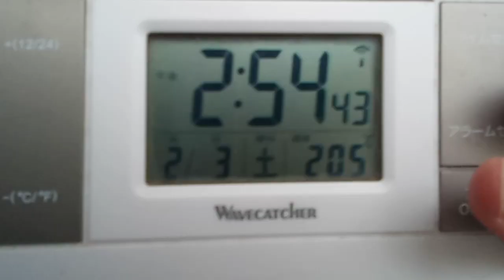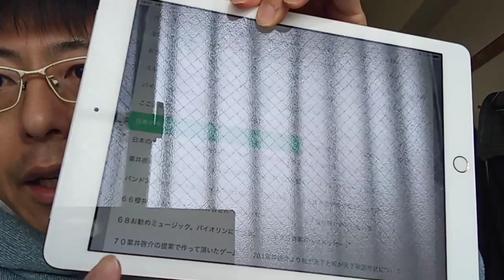国会議員の方達や音楽業界の方達やＴＶ局関係者や経団連の方達や経済同好会の方達やＧＬＡＹの方達などへのメッセージ。ＢＺの皆さんの曲は現在選曲中です。義援金集めで海外出張。